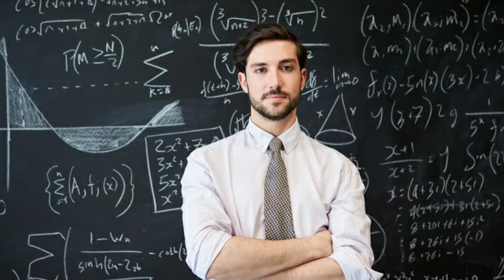White Shirt पे नीला रंग क्यों लगाते है🤔//Amazing and Unbelevable Facts 🤯